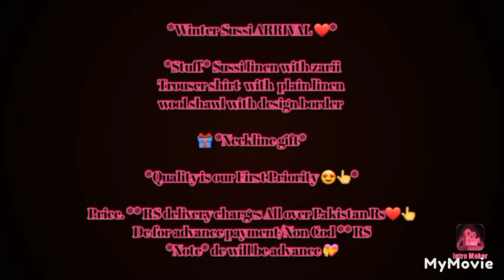clothes for women 269